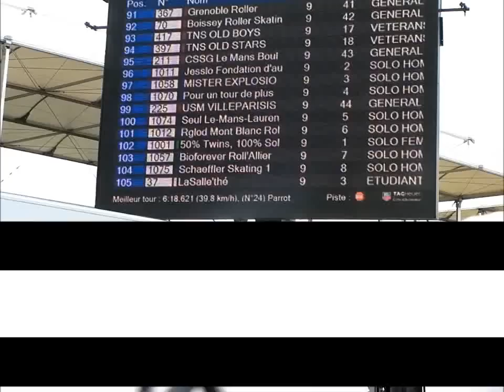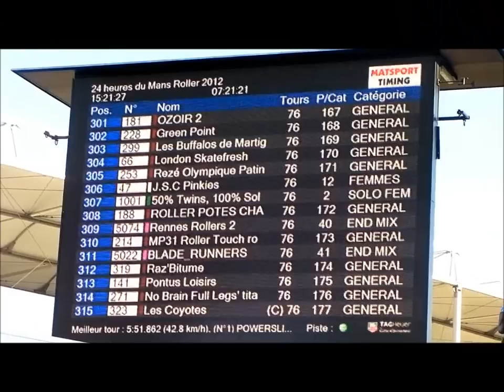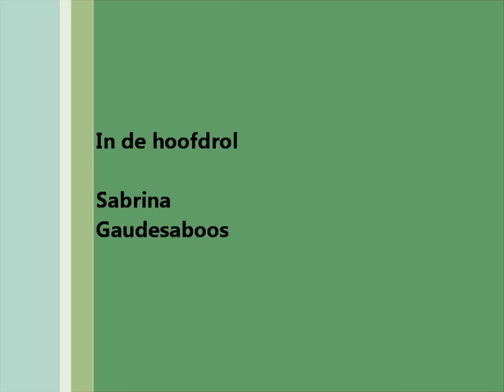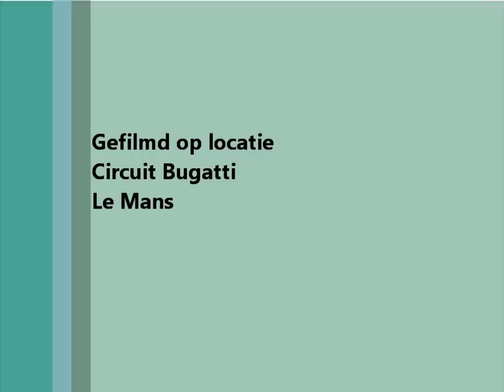de 24u van le mans 2012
skeelerwedstrijd van 24u